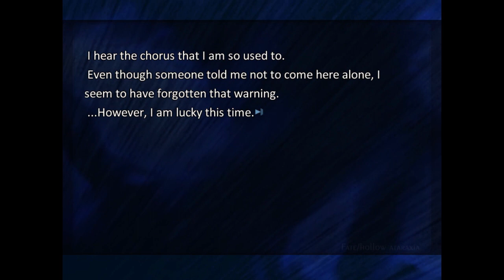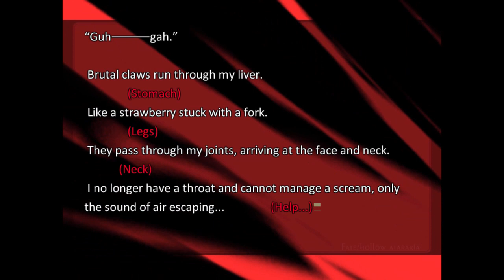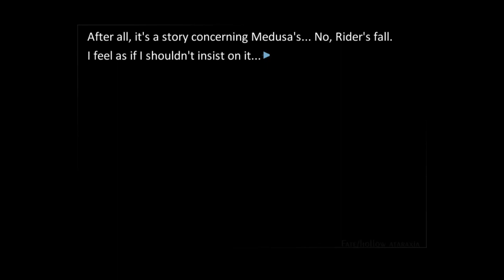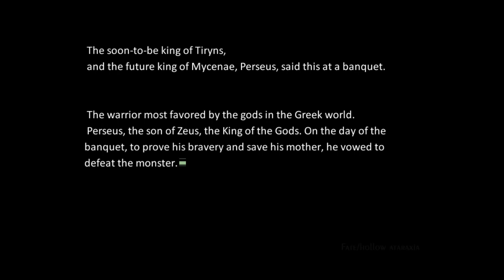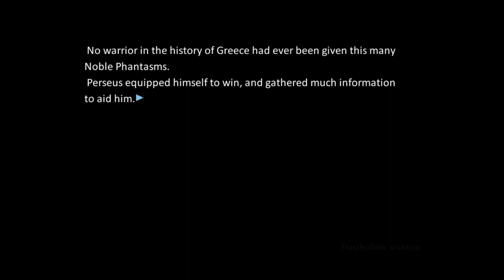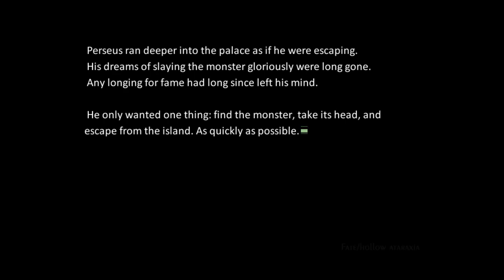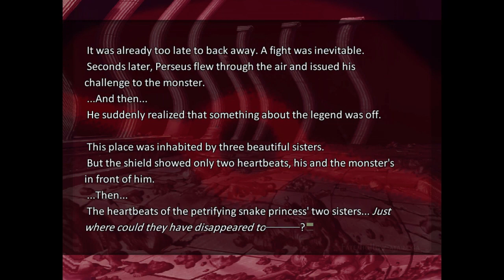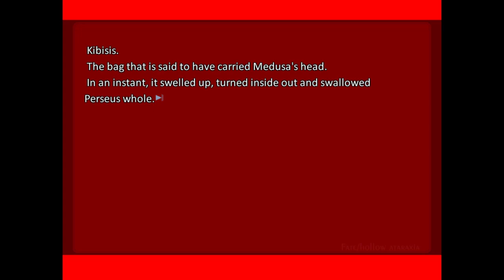Fate/Hollow Ataraxia #80 - Visual Novel Corner☆